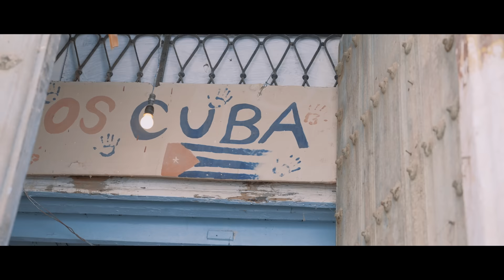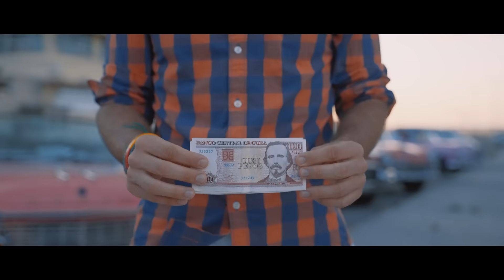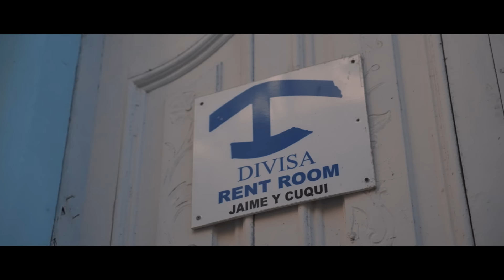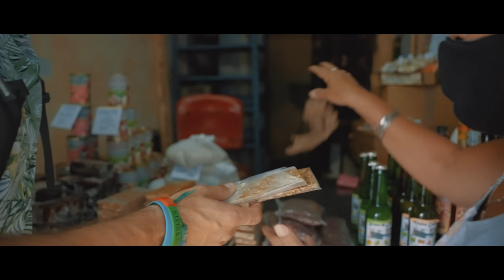KUBA | Sve što treba da znate prije nego je posjetite (VODIČ)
Za sve koji uskoro putuju na Kubu, u ovom videu se nalazi sve što vam treba za organizaciju tog putovanja.

Ovaj video, predstavlja dio serijala videa sa Kube. Ispod se nalaze ostala videa koja smo radili.

Na Kubi sam prvi put bio 2020. godine i tada sam osjetio zbog čega je toliko posebna. Toliko sam slušao o njoj i onda kada zaista odeš tamo, vidiš da je Kuba zemlja u nekom svom svijetu i potpuno drugačija od drugih. Sa jedne strane, veoma romantična i posebna, jer ima taj neki svoj šmek koji malo koja druga zemlja nosi, a sa druge, opet teška i surova. Nekako, to je ona Kuba o kojoj se malo priča, a koju osjećam da sam dužan da ispričam u ovom videu, kako biste dobili stvarnu sliku neke zemlje.

Stoga, kroz ovih više od pola sata putovanja Kubom, saznaćete sve što vam treba prije dolaska na Kubu. Počev od toga kako pronaći jeftine avio karte, kako dobiti vizu, smještaj, šta sve obići, kao i mnoge druge stvari koji vam mogu biti od koristi.

A ono što mene zanima je da li ste bili na Kubi do sada i kako vam se čini?